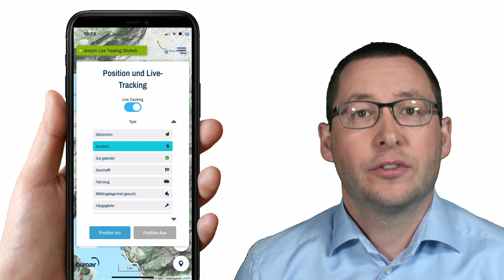Update 27. Jan. 2021 - burnair Map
In diesem Update gehts um den Klarsicht Modus, die neue Version der Android burnair Map App, der Ansicht für IGC Dateien und Unterstützung für YouTube Creators innerhalb der burnair Map.